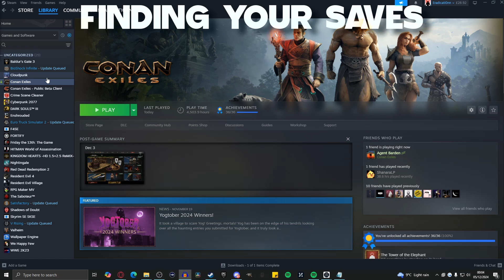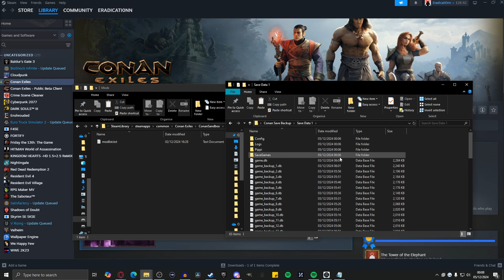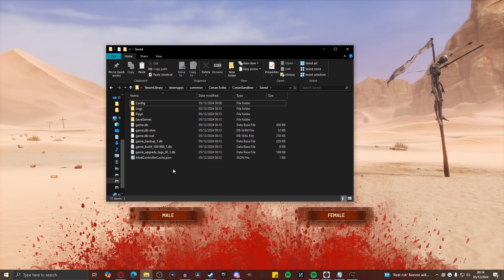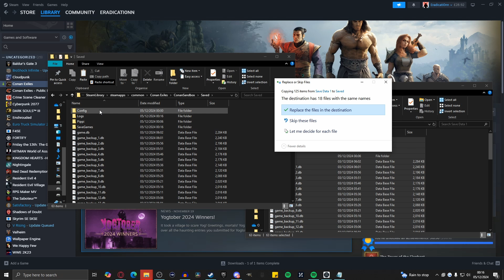Protect Your Conan Saves NOW! | Guide (Steam PC)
Being able to preserve your Conan Exiles saves is an essential safety tip that you can't afford to miss out on. Bugs, alternative playthroughs, mod testing, they all benefit from having your saves safely backed up, and today I'll teach you how to do it on PC!

Contents:
00:00 - Intro
00:21 - Guide Parameters
00:50 - Finding Your Saves
01:46 - Creating A Backup
03:05 - Creating A New Save
04:12 - Restoring A Backup
05:54 - Wrap Up & Conclusion